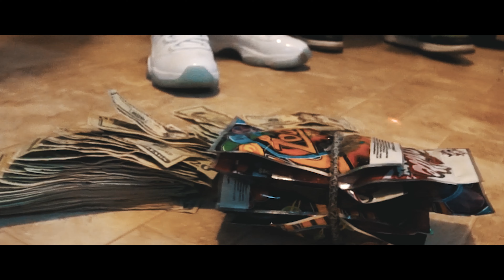Paper Trell - 2 Liter Freestyle Shot By | Cameragawdz